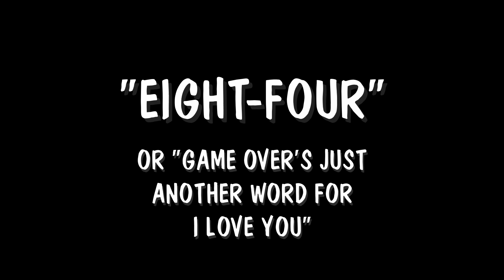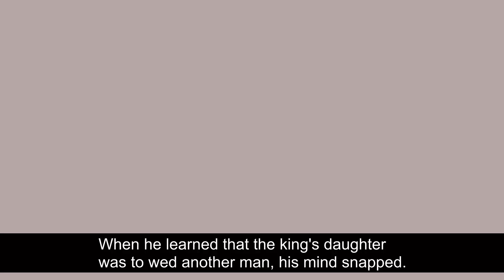The Super Mario Bros Super AI Dungeon Adventure Story - Episode 16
Eight-Four or Game Over's Just Another Word For I Love You - The wedding of Princess Toadstool is at hand. Mario, Luigi, Toad, Moira, and Wario now come face to face with the vile and tyrannical King Koopa. Secrets will be revealed. Bonds will be tested. Who will live? Who will die? Only one way to find out!